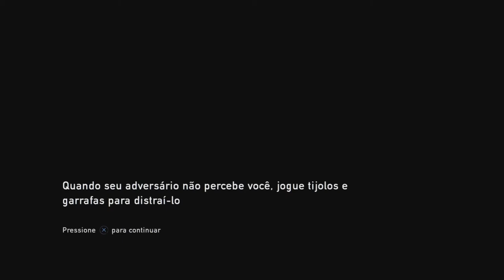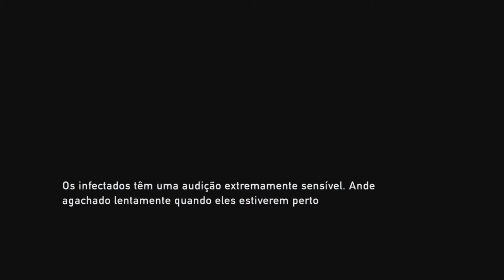The Last of Us GamePlay Série Detonado - Episódio #2 - Revelação Chocante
▶TITULO: The Last of Us GamePlay Série Detonado - Episódio #2 -  Revelação Chocante

Pessoal, trago pra vocês há pouco mais de um mês do lançamento do novo Last of Us Part II,  a série completa de Gameplay de  Last of Us.
Vou trazer em uma série de episódios, gameplay e curiosidades do jogo Last of Us.
A ideia é entrarmos no clima do jogo Gameplay de  Last of Us e nos lembrarmos dos acontecimentos de  Last of Us.
Last of Us foi lançado em Junho de 2013 com exclusividade para Playstantion 3 e uma ano depois o jogo Last of Us foi lançado novamente totalmente remasterizado para Playstation 4.
O Jogo Last of Us é um jogo de ação estilo sobrevivência.
No Jogo Last of Us o jogador jogará com Joel que tem a missão de escoltar Ellie para um lugar seguro.
O Jogo Last of Us foi produzido pela empresa Naughty Dog, que também produziu a Série Uncharted.
O Jogo Last of Us ganhou mais de 240 prêmios, inclusive como GOTY, jogo do ano.
Last of Us foi um dos jogos exclusivos com o maior número de vendas, que ultrapassaram mais de 20 milhões de unidades vendidas.